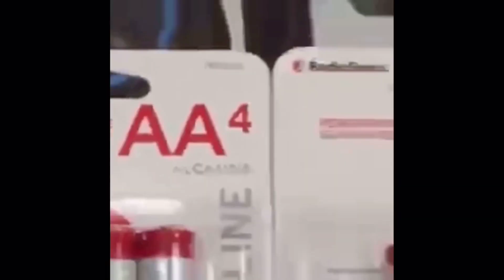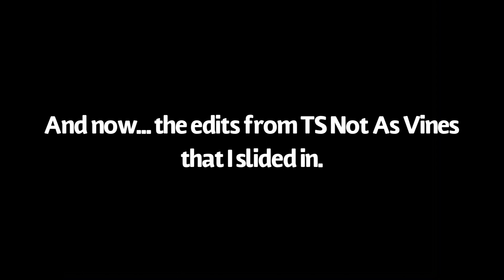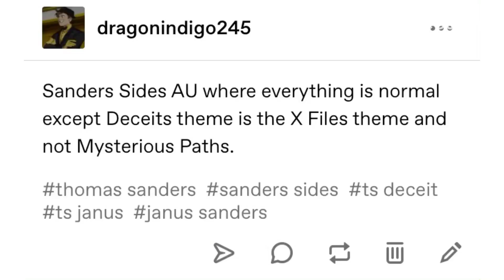TS Edit Comp #2, Electric Bugaloo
Here we go again bois